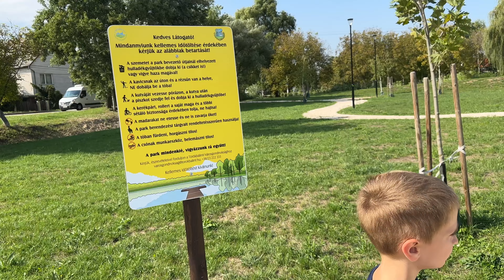NapiVlog (szept. 18.) - Egy romantikus délután a kisfiammal 🥰👩‍❤️‍👨❤️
Elérhetőségeink:
facebook oldal: Liza baba világa